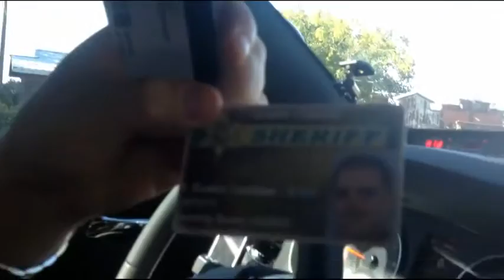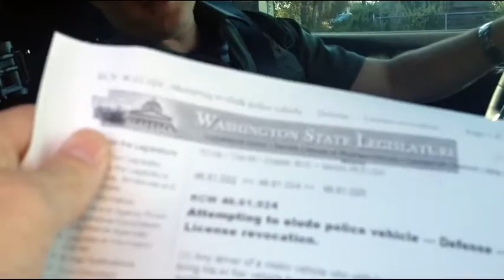Citizen Pulls Officer Over, Gives Warning Full